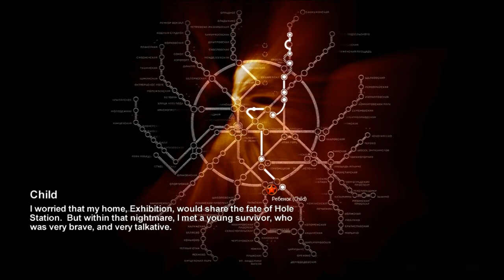Metro 2033 Gameplay: Chapter 4 - War, Part 4 [HD]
Now Artyom has to escort a child named Sasha to his home station, fighting mutants along the way. Then he has to proceed to the surface, where he will encounter Nazis...